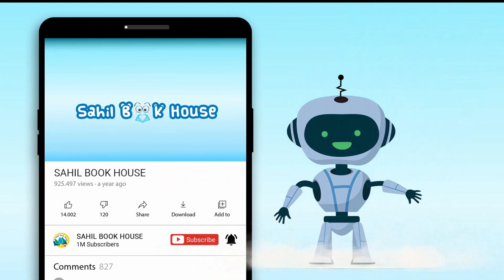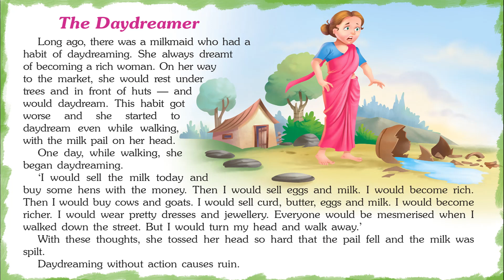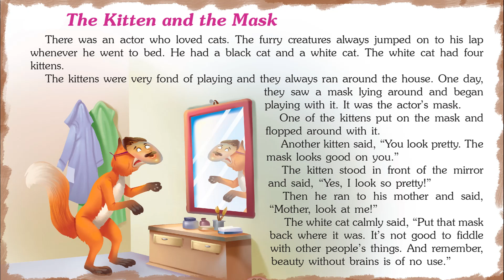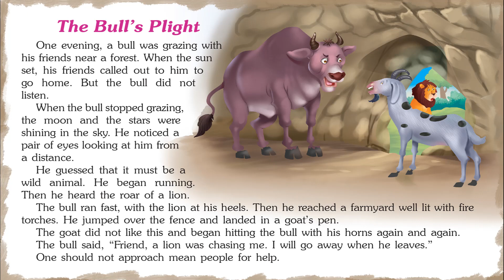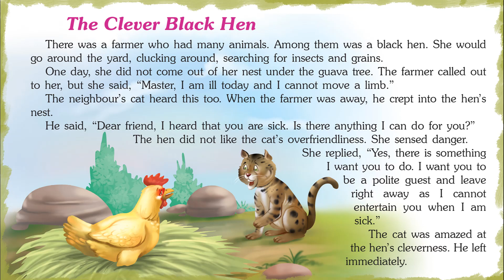Amusing Panchatantra Tales - Short Stories for Kids in English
Introducing Short Stories for Kids in English “Amusing Panchatantra Tales" which you and your Kids will love watching.
151 Panchatantra Tales contains Short stories with Pictures that children find interesting easy to learn and relate to, which helps them to develop confidence when they face real-life problems.